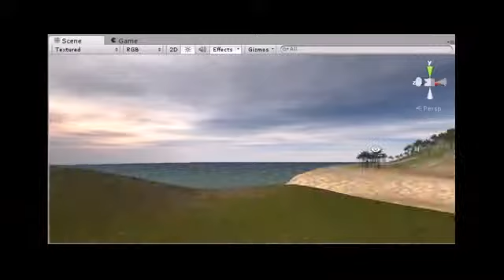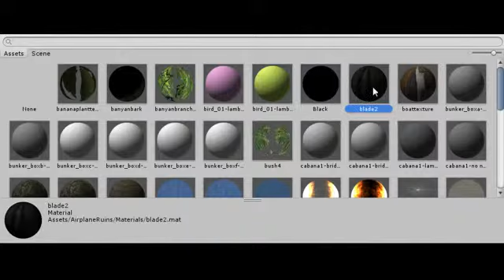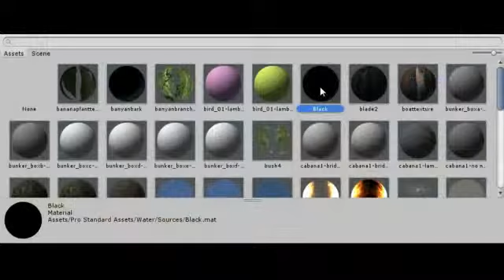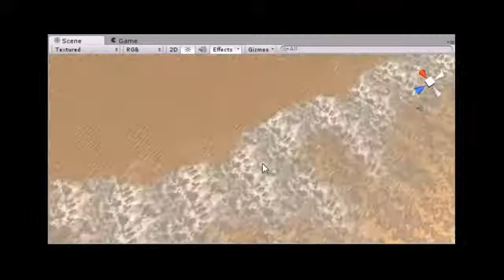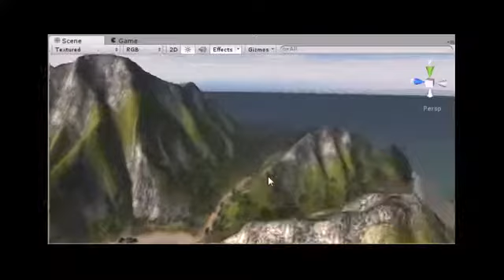Unity3D - Mapa Do Naszej Gry Alive or Dead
Create the games you love with Unity

Unity is a game development ecosystem: a powerful rendering engine fully integrated with a complete set of intuitive tools and rapid workflows to create interactive 3D and 2D content; easy multiplatform publishing; thousands of quality, ready-made assets in the Asset Store and a knowledge-sharing community.

For independent developers and studios, Unity's democratizing ecosystem smashes the time and cost barriers to creating uniquely beautiful games. They are using Unity to build a livelihood doing what they love: creating games that hook and delight players on any platform.